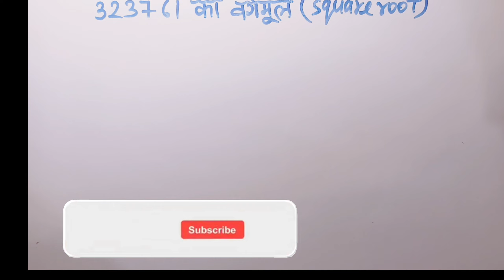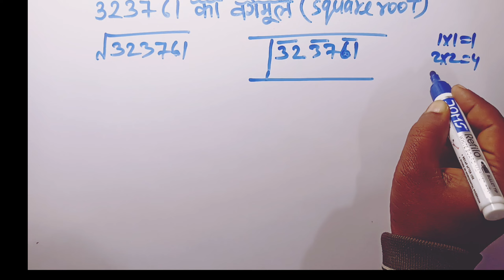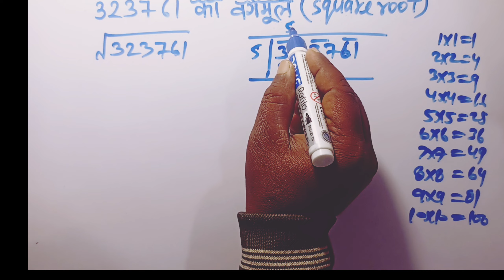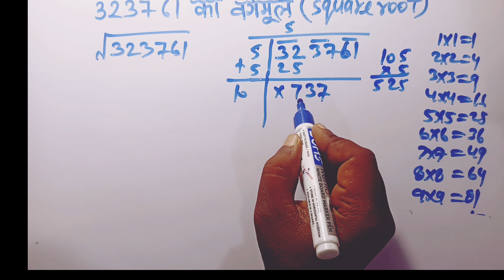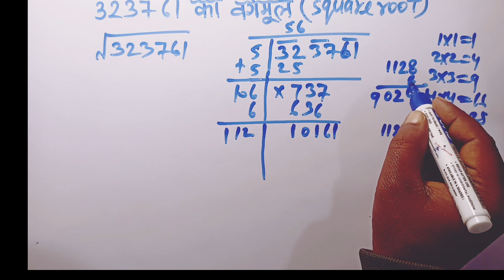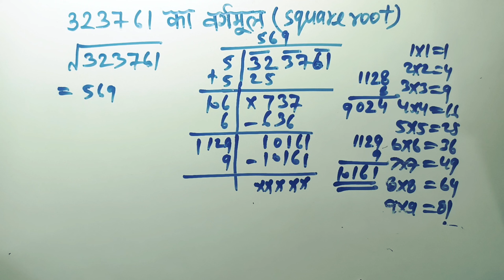भाग विधि से वर्गमूल कैसे निकालते हैं||How to find square root by division method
भाग विधि से वर्गमूल कैसे निकालते हैं?

division method#

वर्गमूल#

हेलो दोस्तों
मेरे इस  youtube चेंनल (balrampur classes) का खास मतलब ये है  " आप लोगों को शिक्षा प्रदान करना"  | जिसमे math, साइंस तथा gk के बारे में बताया जाता है जिसमें पूरी कोशिश रहती हे कि मैं जो भी बताऊँ बहुत ही अच्छे से बताऊँ -इस लिए आप लोगों से गुजारिश हे, प्रार्थना है कि आप लोग इस चेंनल से जुड़ें और कमेंट करें -धन्यवाद ||

helo doston
mere is  youtubai chennal (balrampur chlassais) ka khaas matalab ye hai  " aap logon ko shiksha pradaan karana"  | jisame math, sains tatha gk ke baare mein bataaya jaata hai jisamen pooree koshish rahatee he ki main jo bhee bataoon bahut hee achchhe se bataoon -is lie aap logon se gujaarish he, praarthana hai ki aap log is chennal se juden aur kament karen -dhanyavaad ||

ہیلو دوستو
 میرے اس یوٹیوب چینل (بلرام پور کلاسز) کا خاص مطلب ہے "آپ لوگوں کو تعلیم فراہم کرنا"۔  جس میں ریاضی، سائنس اور جی کے کو بتایا جاتا ہے، جس میں ہر ممکن کوشش کی جاتی ہے کہ میں جو کچھ بھی بتاؤں بہت اچھے طریقے سے بتاؤں- تو آپ سے گزارش ہے کہ آپ اس چینل کو جوائن کریں اور کمنٹس کریں- شکریہ ||

دوستو اس چینل کو لائک کریں۔  شیئر کریں اور سبسکرائب بھی کریں۔ ||

पता :- ग्राम व पोस्ट पेहर, तहसील उतरौला जिला बलरामपुर, राज्य उत्तरप्रदेश ||

پتہ: گاؤں اور پوسٹ پہار تحصیل اتراولہ ضلع بلرام پور، ریاست اتر پردیش ||

Address: Village and Post Pahar Tehsil Uttaraul District Balrampur, State Uttar Pradesh ||